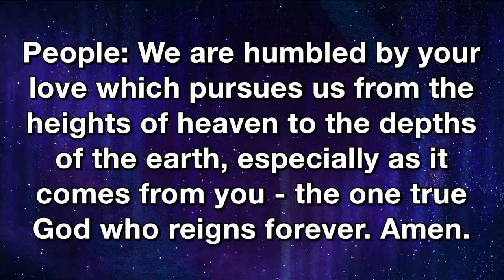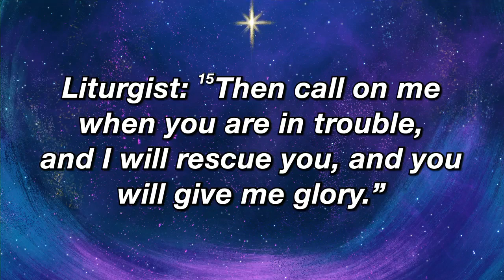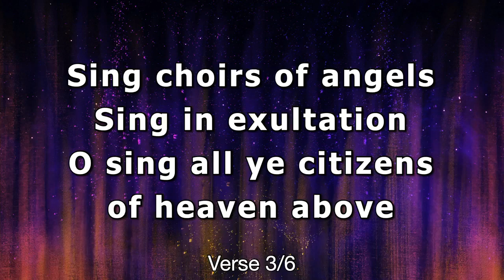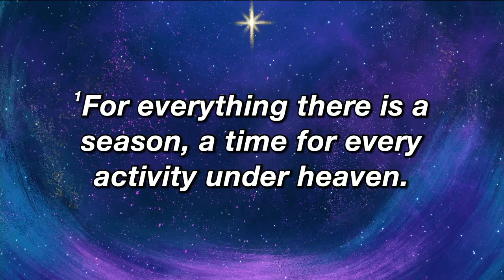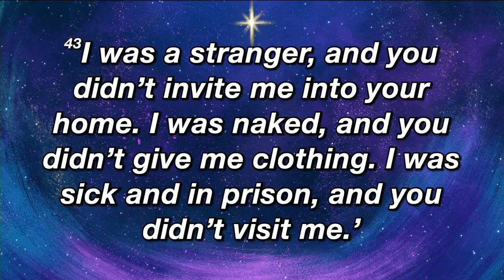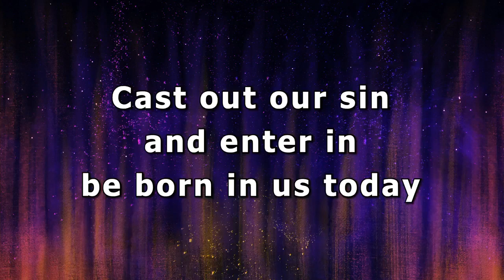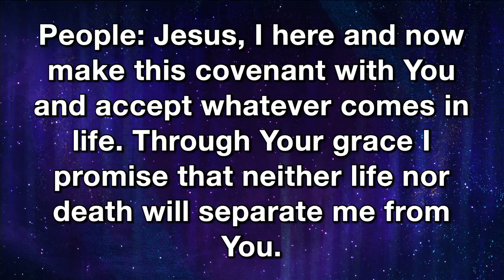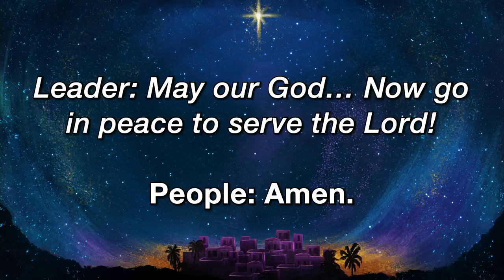Wesley's Covenant Renewal Service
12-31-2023